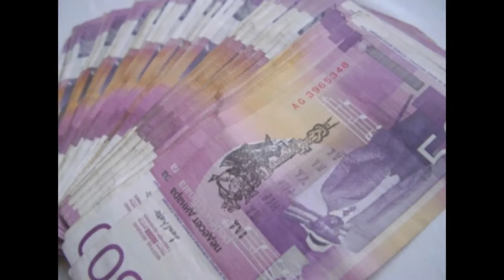Dnevnik TV 3M Ub - Dualno obrazovanje i košarka 26.01.2016. god.